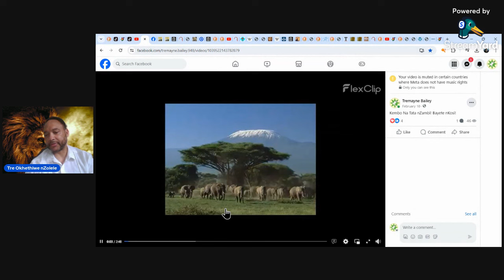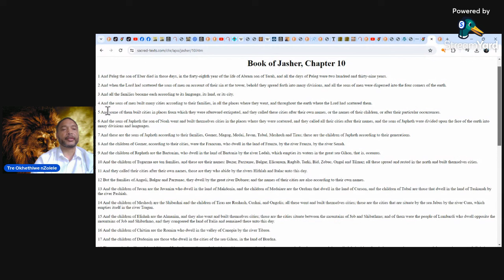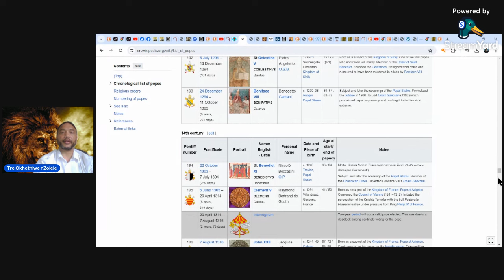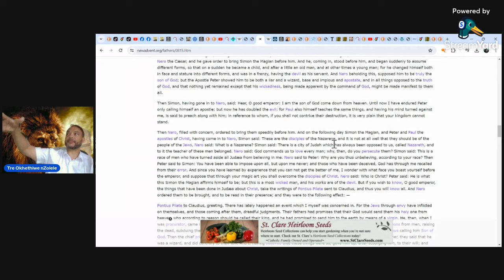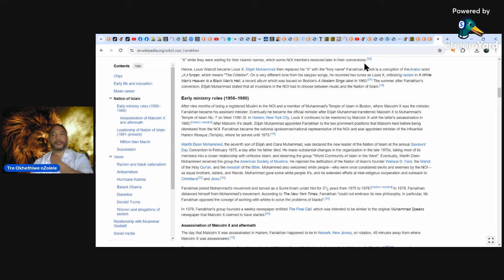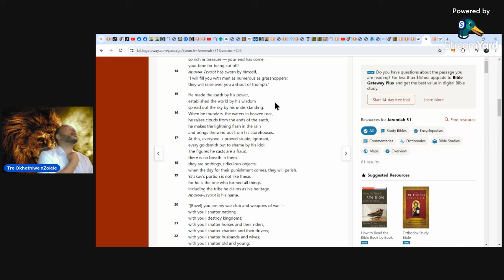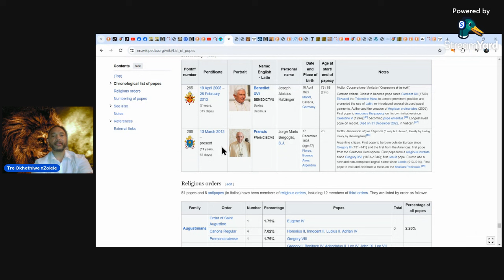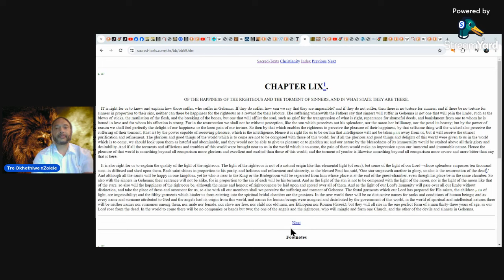The Mayamona List Part 2 Mission Impossible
They think they will completely stop the list of the wheat aka Mayamona list. It's not possible, because the remnant of Tata nZambi was already established since before the foundation of the earth. Now those who live Zeus aka Lucifer more than they love Omakongo Tata nZambi will get exactly what they want.